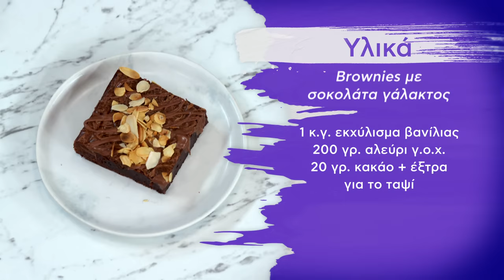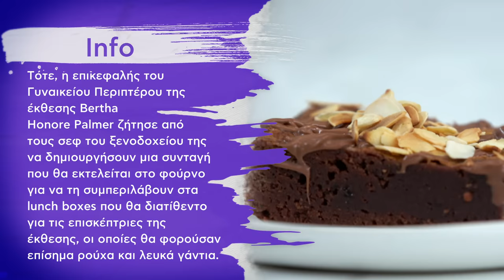Brownies με Σοκολάτα Γάλακτος Επ. 28 | Kitchen Lab TV | Άκης Πετρετζίκης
Φτιάξτε τα πιο σοκολατένια και απολαυστικά brownies με σοκολάτα γάλακτος που θα λατρέψουν μικροί και μεγάλοι. Το απόλυτο γλυκό για τους λάτρεις της σοκολάτας!

Παρουσίαση: Άκης Πετρετζίκης
Σκηνοθεσία: Πάνος Γεωργίου
Αρχισυνταξία: Τζίνα Γαβαλά
Διεύθυνση Φωτογραφίας: Γιώργος Μιχελής
Οργάνωση Παραγωγής: Διαμαντής Αρακάς
Εμπορικό Τμήμα: Mary-Rose Ανδριανοπούλου, Γιώργος Αθανασιάδης
Βοηθός Σκηνοθέτη: Πολύβια Μενοίκου
Sous Chef: Μάρκος Παπακωσταντίνου, Άγγελος Σόφογλου
Ειδικοί Συνεργάτες: Μαριάνθη Μανώλη, Ελένη Καλλιανιώτη, Γιάννης Μπορομπόκας, Τατιάνα Σερέφα, Εμμανουέλα Παραδεισάνου, Νταϊάνα Αλεξάκη
Βοηθός Παραγωγής: Θεόφιλος Μιχαλακάκος
Floor Manager: Διονύσης Κυπριώτης
Οπερατέρ: Νίκος Μπελέσης, Δημήτρης Τοκούρογλου
Χειριστής Ρομποτικής: ΠΑΝΠΑΝ, Νίκος Κουρέας
ΧΕΙΡΙΣΤΗΣ CAM RAIL: Ευάγγελος Πεταλιάς, Δημήτρης Αδάμης
Ηχολήπτης: Γιάννης Γερμανός, Γιάννης Πατρίκιος
Μοντάζ: Ειρήνη Κεφαλά, Γιάννης Μυλωνάς, Στέλιος Καλοειδάς
Βοηθός Μοντάζ: Μαριάννα Πετρίδου
Ηλεκτρολόγος: Μάκης Λάντος, Σταύρος Χατζηιωαννίδης
Τεχνική Υποστήριξη: Θ. Σαββάκης – Β. Καρυπιάδης Ο.Ε.
Σκηνογραφία: Αναστασία Χαρμούση
Εκφώνηση: Τζίνα Γαβαλά
Γραφικά: Παναγιώτης Πατσιαούρας
Μουσική Επιμέλεια: Grey Studios Athens (Music Library)
Μουσική Τίτλων: Αφανής Ήρωας- Alex V
Τίτλος Τραγουδιού: Drama Queen
Sound Design Τίτλων:  Χρήστος Μάτης - Ανδρέας Σερμπής Grey Studios Athens
Φυτώριο «ΦΥΣΗ»
Κρεοπωλείο «Δαβούτης»